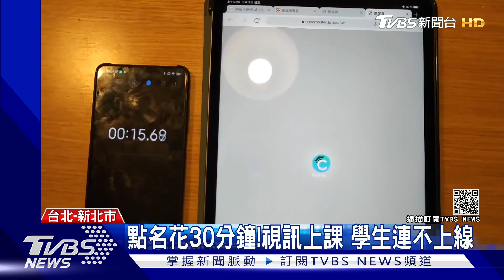點名花30分鐘!視訊上課 學生連不上線 ｜TVBS新聞